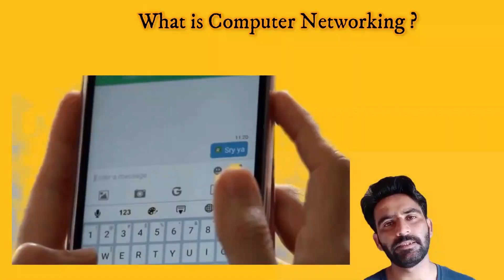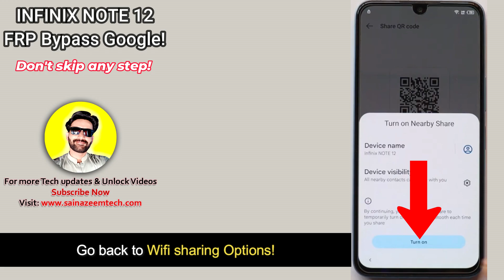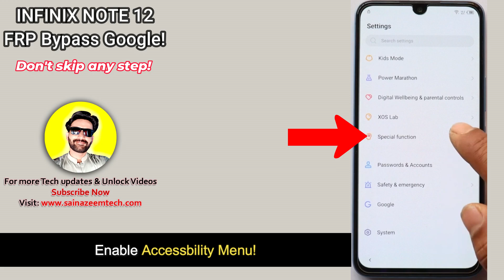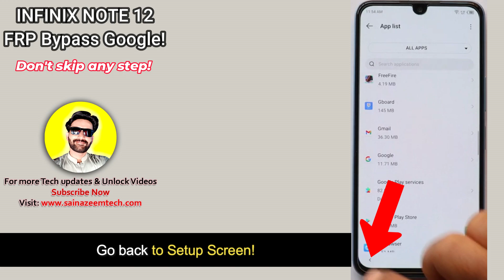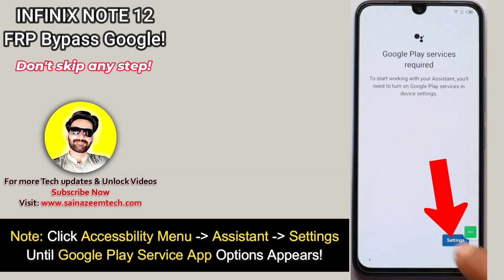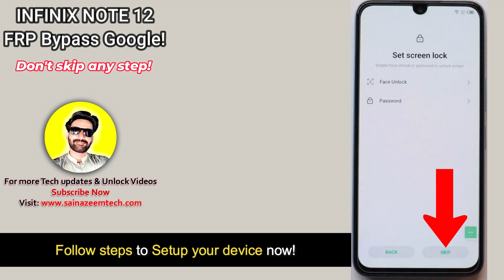-Unlock INFINIX NOTE 12 FRP Bypass [Without PC] Infinix X663C Frp Google Account -Apps Not working!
Unlock Infinix Note 12 frp bypass without pc 2024. Infinix note 12 Frp google account bypass gmail ID lock. Unlock Infinix X663C frp bypass android 13 latest security update 2024. Infinix note 12 ka lock kaise tode? Infinix X663C frp lock remove infinix note 12i easy & Simple method No SIM, No computer, No tool, Apps not working, Apps disable, Infinix youtube update problem fix, Unlock your Infinix note 12 pro frp bypass 2024. Note 12i frp bypass